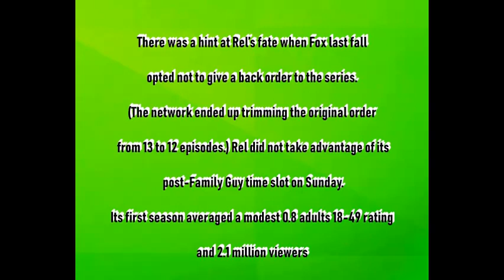Rel Tv Show CANCELED after 1 Season l FOX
What are your thoughts about this Show?